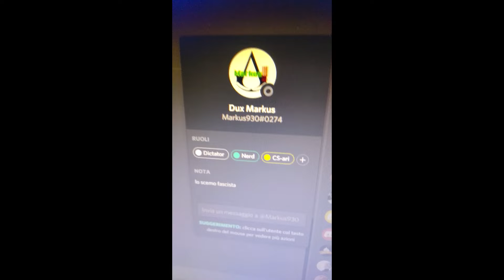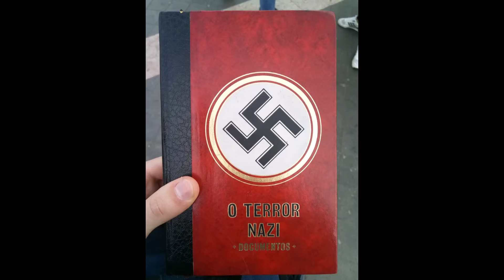TEASER : vita nera end times #4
allocchi e asinelle , il nuovo criminale (nonchè mastermind dietro alla prossima guerra mondiale), dal 2020 dell'9 novembre 2001 dice che sarà lui a portare sulle spalle il peso della morte del dio dell'io; sbuca quando meno ce lo si aspetta , hackera tutti , è estremamente abile con le ragazze e non fa scappare nemmeno un verginello dalla sua falcidiante sete di sangue pieno di HIV, a meno che...
Daniele , a breve asceso a status non quo di esoterismo astrale , sarà essenzialmente l'endgame del famoso criminale , accompagnato da Zelink .
Stasera su vita nera , la melodia e il mix imperdibili che presagiscono la fine di tutto , Jedzko non riesce a sopportare il peso del proprio io in contrasto con la solitudine mondana e la vuotezza esistenziale di un mondo silente e DANIELE , unica speranza dell'umanità , riuscirà a lasciare l'eris coniugale alla base della discordia e del mutamento tale e quale?